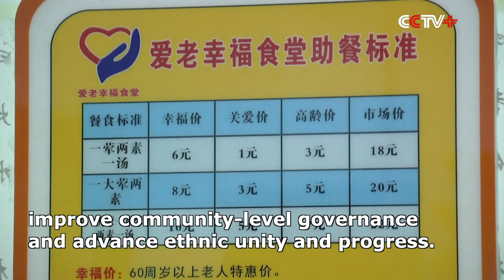Xi Inspects Northwest China's Qinghai Province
Chinese President Xi Jinping, also general secretary of the Communist Party of China Central Committee, on Monday started an inspection tour to northwest China's Qinghai Province.